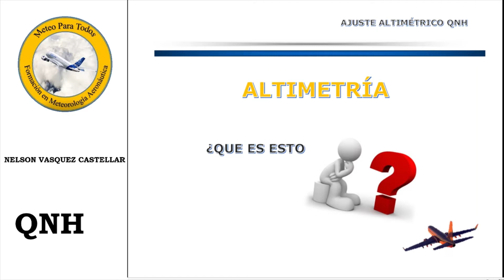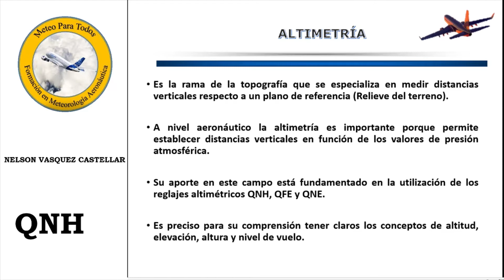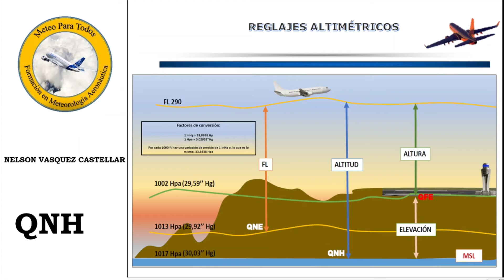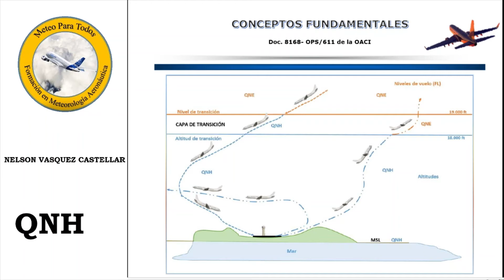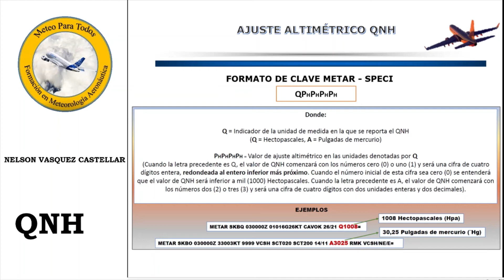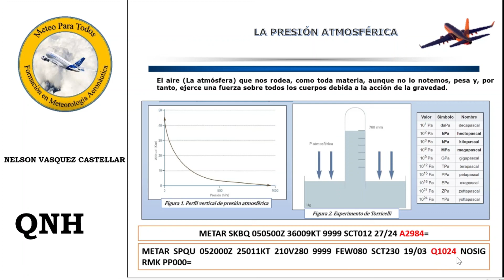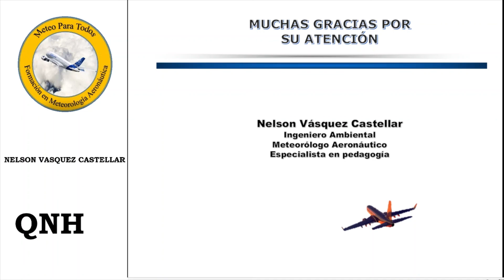METEOROLOGÍA AERONÁUTICA: METAR Y SPECI: QNH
En este vídeo se comparte información acerca de la codificación del QNH en los reportes meteorológicos METAR y SPECI.